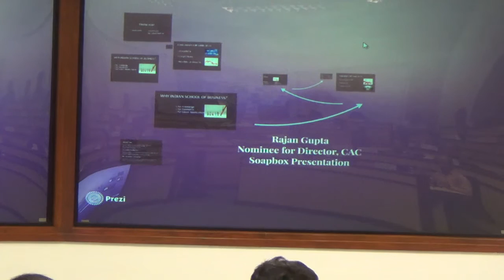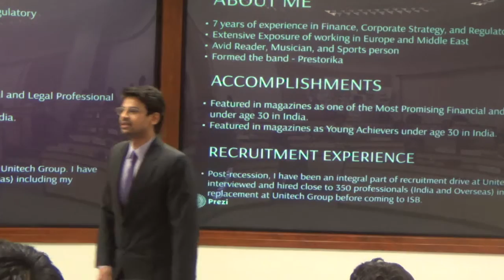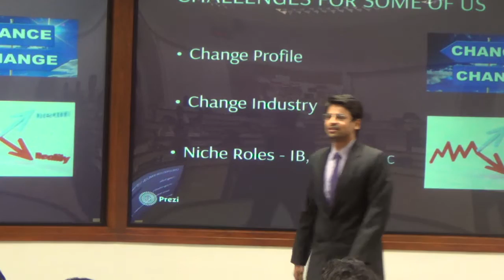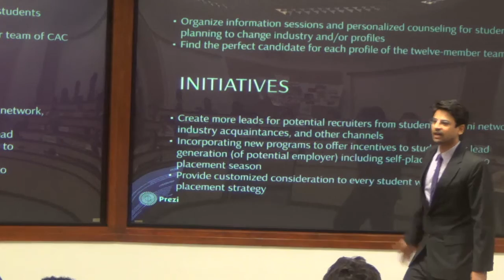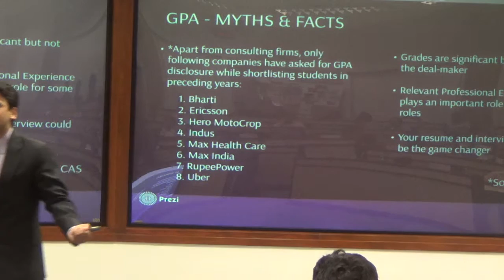Elections: GSB - CAC - Soapbox Presentation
Rajan Gupta - Nominee for Director, CAC